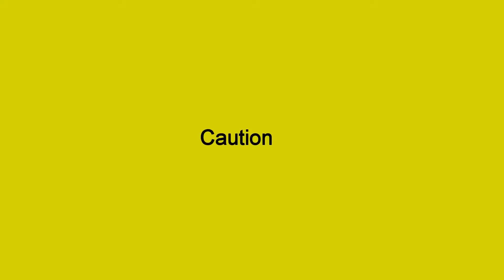August 12th,Full Throttle Motor Speedway Fun Stock Feature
#25 car roof cam. Only got 1 race in (per class) due to rain delay..track was still very slick, rough race overall, steering got bent on the 2nd caution and the car was all over the place after that.